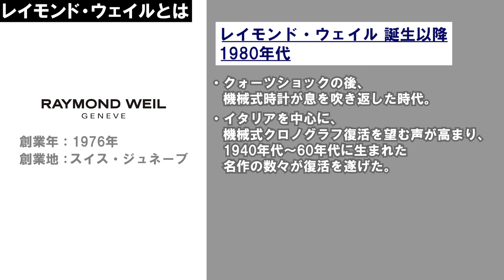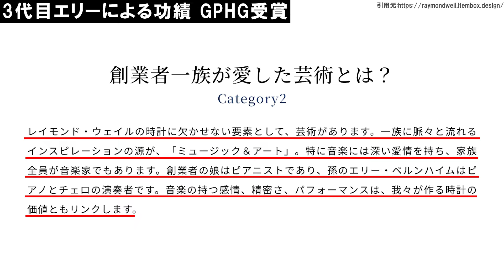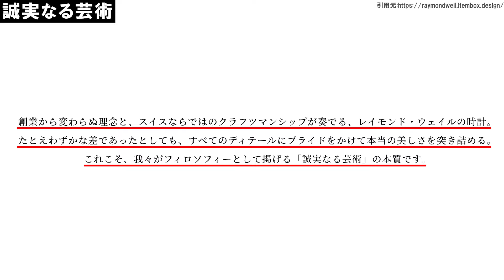【レイモンド ウェイル】創業家三代で奏でる ”ミュージック＆アート” スイス時計製造の歴史を繋ぐクラフツマンシップへの誇り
◆前回の動画
【正解はどっち!?】白か黒かで迷いたい腕時計 おすすめモデル7選 ！あなたに似合うのはどっち？

◆先週の人気動画
”時計界のオスカー”こと『GPHG』2024開幕！ノミネート90作品の中から、グランプリに輝くのはどの時計？

▼目次
00:05 オープニング
01:10 レイモンド・ウェイルとは
03:43 ブランド創設への強い思い
05:10 2代目オリヴィエ 世界的ブランドへと成長
07:12 3代目エリーによる功績 GPHG受賞
09:58 誠実なる芸術
11:57 GPHG受賞、次なる展開にも期待
12:58 エンディングトーク